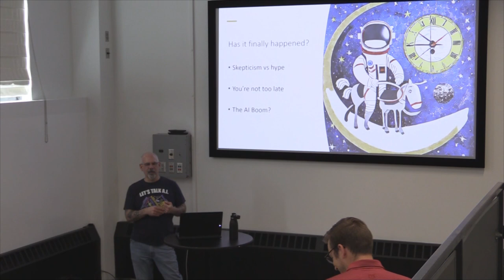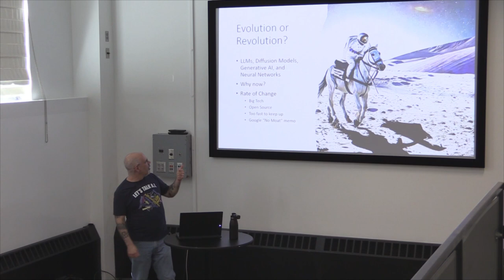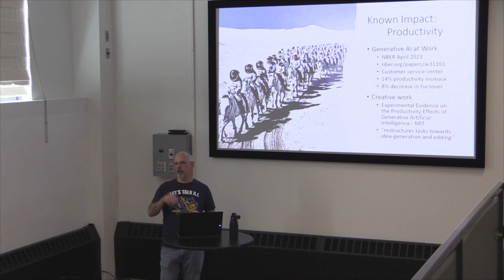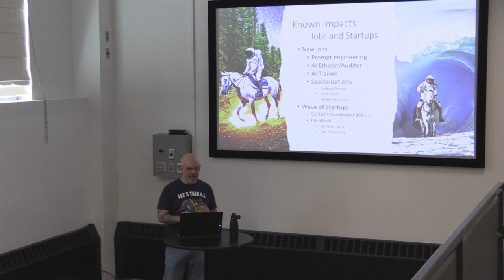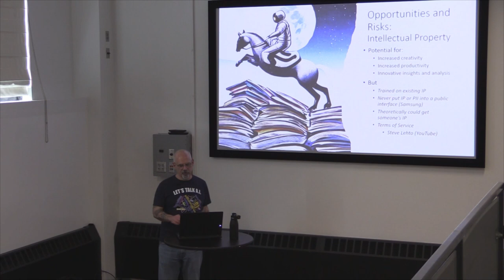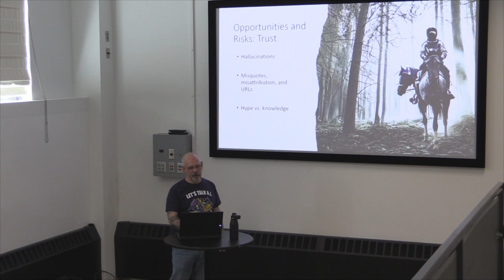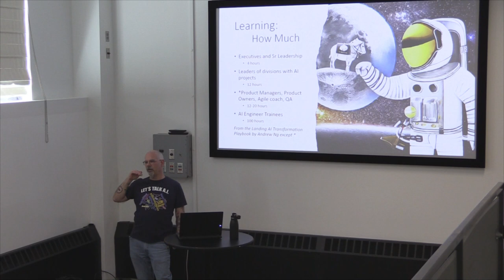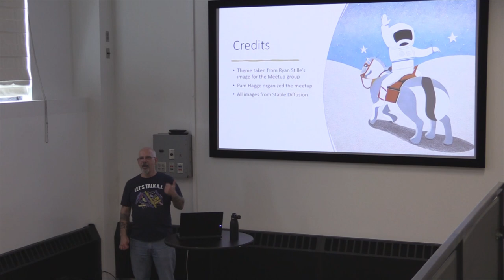AI Omaha - Dipping Your Toes in the AI Tsunami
In the first meeting of the AI Omaha group, Seth Lachner gives an overview of AI and AI adoption strategy in a chatGPT world and what we in the local business and tech community should be doing to make sure that we are embracing this newly available technology in a way that is forward-looking and also responsible.